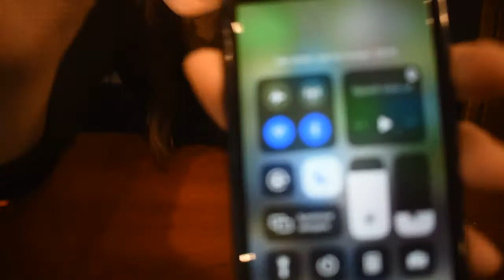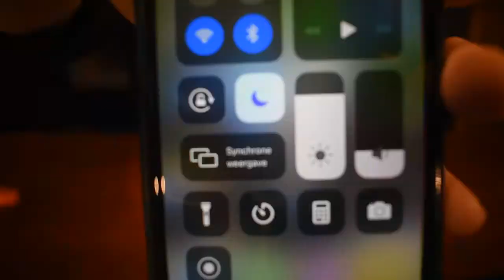Leren voor de examens en examens afleggen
Januari betekent voor vele studenten weer leren en ook voor mij. In deze vlog geef ik je al mijn tips en tricks die mij helpen bij het studeren.